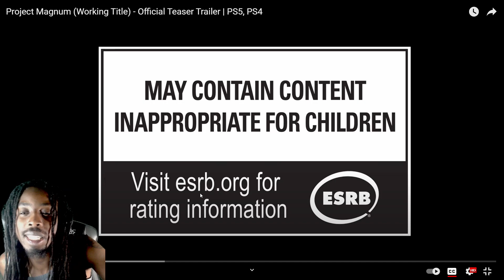Project Magnum Teaser Trailer Reaction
Waking up in the middle of the night and saw that playstation released a new trailer for a game I never heard of called project magnum. I can say one thing before watching this reaction this game looks promising.